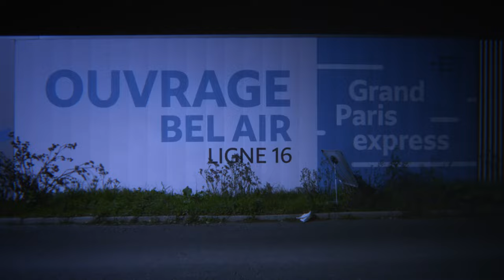Grand Paris - Bande annonce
Leslie et Renard, deux jeunes glandeurs de banlieue parisienne, trouvent un mystérieux objet sur un chantier de la future ligne de métro du Grand Paris. Artefact, talisman antique, ou relique d'une civilisation disparue ? Persuadés d'avoir trouvé la poule aux œufs d’or, les deux amis mènent l’enquête, avec les moyens du bord, le temps d'une folle nuit aux quatre coins de l'Île de France.

GRAND PARIS - Un film de Martin Jauvat